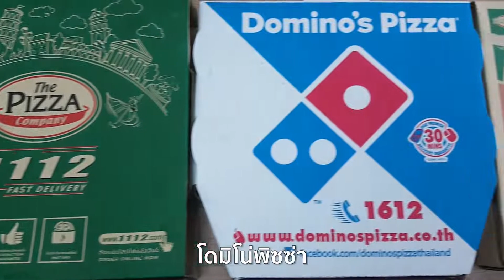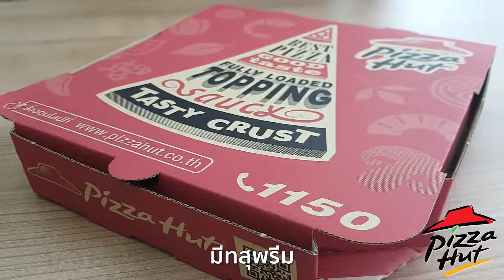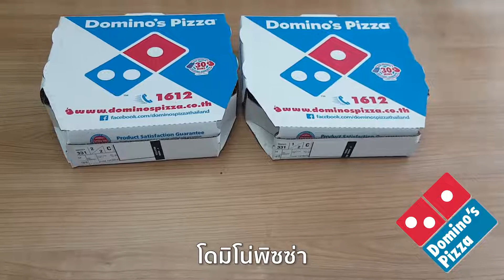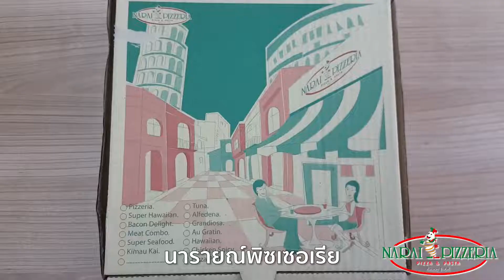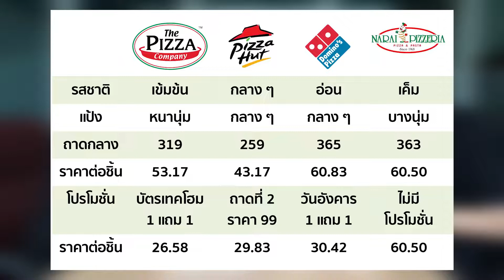ศิษย์ขี้สงสัย - พิซซ่า 4 ยี่ห้อดัง ยี่ห้อไหน คุ้มสุด อร่อยสุด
ศิษย์ขี้สงสัย - พิซซ่า 4 ยี่ห้อดัง คือ

ยี่ห้อไหน คุ้มสุด อร่อยสุด

เกณฑ์ที่ใช้พิจารณา

- ความหนานุ่ม
- ขนาด
- รสชาติ
- ความคุ้มค่า

สรุปออกมาเป็นตารางท้ายคลิป